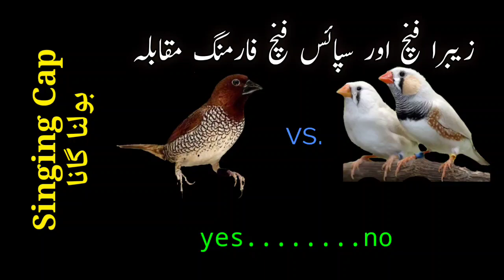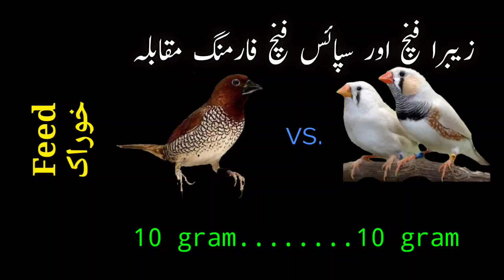Zebra Finch & Spice Finch Farming Comparison | زیبرا فنچ یا سپائس فنچ میں کونسی فارمنگ منافع بخش ھے؟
to buy Pet Feed & Accessories & All breeding info.

ھمارا دوسرا یوٹیوب چینل جو رئیل اسٹیٹ انوسٹمنٹ، زرعی رقبہ کی خریدوفروخت سے  متعلق ھے۔ نیچے لنک ھے ضرور وزٹ کریں اور سبسکرائب کریں شکریہ:

Nadia Pets Cross Office Address & Map Location: Plaza No. 95, MB Commercial A Block, 1st Ave, Central Park Society Kasur Road Lahore.

Find Biz Pkgs of Nadia Pets Cross for the year 2021/2022 Here:
نادیہ پیٹس کراس کے بزنس پیکجز آپ نیچے دئیے گئے لنکس سے دیکھ سکتے ھیں:

1. Biz PKG # 1/21 @ RS 59000 - Plumhead Parrot Farming Plan صرف انسٹھ ہزار سے پلم ھیڈ طوطا فارمنگ بزنس پلان

2. Biz PKG # 2/21 @ RS 29000 - Spice Finch Farming Plan صرف انتیس ہزار سے سپائس فنچ فارمنگ بزنس پلان

3. Biz PKG # 1/22 @ RS 69000 - Green Ringneck Farming Plan صرف انہتر ہزار سے دیسی کاٹھا طوطا فارمنگ بزنس پلان

4. Biz PKG # 2/22 @ RS 49000 - Zebra Finch Farming Plan صرف اننچاس ہزار سے

اشتہار ایڈ کیلئے رابطہ کریں: 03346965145, 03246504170, 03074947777 Call for Publicity & Ads